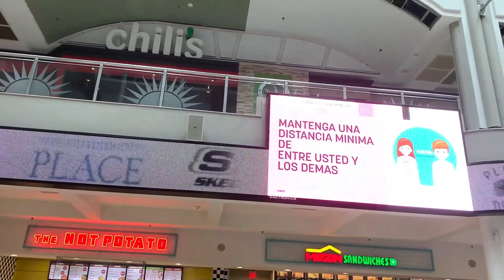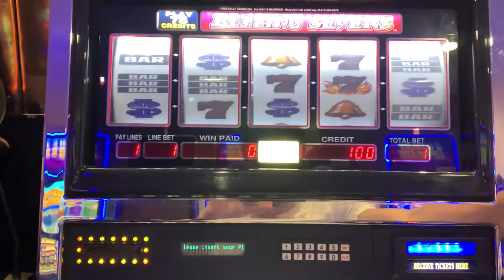College Student Life in Puerto Rico | Texas Tech Vlog Squad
Hey Red Raiders! It's Yadir and I wanted to show you guys some differences between Puerto Rico and the United States. These are the things that I noticed personally but there are a ton of other differences. :)
ABOUT OUR TTU VIEW
Join Molly, Caitlin, Yadir, Rigo, Tj, and Maky as they give you a whole new perspective of Texas Tech University. With top tips for new students, advice on what to expect from your courses, and plenty of insight into life at TTU, these vlogs provide an authentic look at student life.

ABOUT T&E
In Texas Tech Transition & Engagement, we have a variety of programs to make your transition to Texas Tech easy, fun, and informative. Whether you are a first-time student, transferring to Tech, or are already here, we have a program for you!